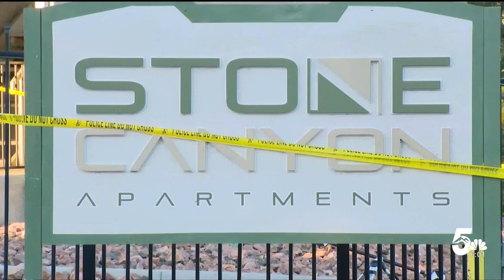Victims identified following a deadly shooting at an apartment complex last week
Police have released the names of two men who were shot and killed on the southeast side of Colorado Springs last week.